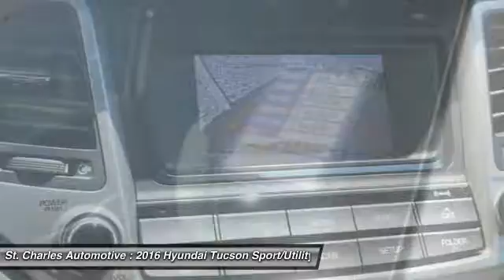2016 Hyundai Tucson St. Charles Hyundai 66935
2016 Hyundai Tucson SE

Looking for the right sport/utility? Today could be your lucky day. With  miles, this Chromium Silver - Silver, 2016 Hyundai Tucson equipped with Automatic transmission could be yours. Request more information and set up a test drive right away.